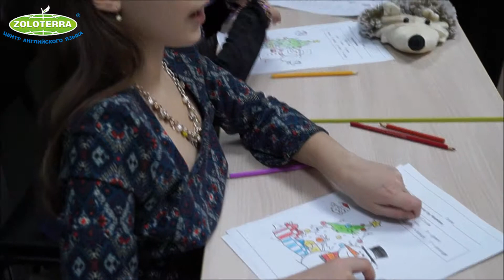Zoloterra | Saturday English - Merry Christmas Children (23.12.2017)